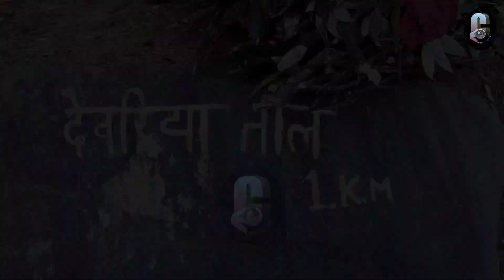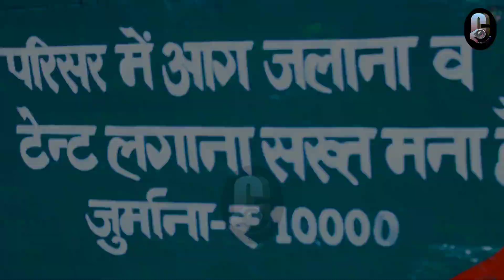Cinematic view of Deoriatal Uttarakhand.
Deoriatal, Uttarakhand

This video is dedicated to Mr. Animesh Pal

Deoria Tal (also Devaria or Deoriya) is a lake about 3 km (1.9 mi) from the villages of Mastura and Sari on the Ukhimath-Chopta road in the state of Uttarakhand in India. Situated at an altitude of 2,438 metres (7,999 ft) in the Garhwal Himalayas, it has heavily wooded, lush green surroundings with snow-covered mountains (Chaukhamba being one of them) in the backdrop. It is considered sacred by Hindus.

In the Hindu faith

Hindu faith states that the Devas bathed in this lake, hence the name. The lake is also believed to be the "Indra Sarovar" referred to in the Puranas by wandering Hindu mendicants, Sadhus. It is also believed that it was the place from where the mighty Pandavas were asked queries by Yaksha. According to the locals it was also said that this lake was built by Bheem, who was strongest among the Pandavas, to appease his thirst, and Yudhister, who was the wisest, suggested Bheem to build his own lake.

My lenses:- 18/55mm, 70/300mm
My Mobile:- Realme 7 pro